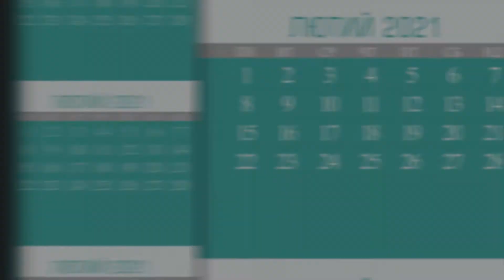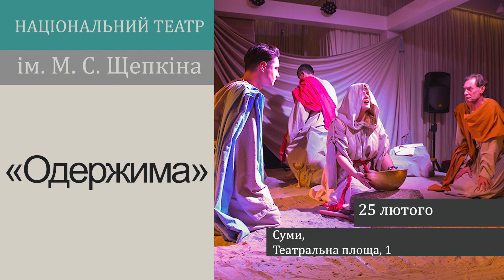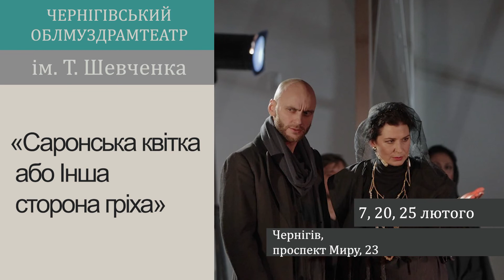Театри України. До 150-річчя від Дня народження Лесі Українки. І ЧАСТИНА // «АФІША»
До 150-річчя від Дня народження Лесі Українки: 18 вистав за її творами в театрах по всій Україні!

Підбірку створено за інформаційної підтримки соціального проєкту «Theatre.love». Theatre.love – твій помічник у виборі вистави. Цікаві факти, підбірки вистав, відгуки, інтерв’ю, новини, події – читай цікаво про театр на сайті Theatre.love

Івано-Франківськ

1. «На полі крові», Театр ляльок імені Марійки Підгірянки

Коли: 11 та 25 лютого

Людина спочатку всім серцем повірила, а згодом розчаровується у своєму вчителі і – продає його. Потім шукає собі виправдання та пояснення, – і знаходить їх логічно із розумом, – але в душі безмежно страждає…Такий сюжет драматичної поеми Лесі Українки «На полі крові», в якій використано конкретний євангельський мотив – оповідь про зраду Іудою Іскаріотським Учителем, Ісуса Христа.

Що – «На полі крові»
Де – Театр ляльок імені Марійки Підгірянки
Полтава

2. «Лісова пісня», Театр імені М. Гоголя

Коли: 25 лютого

Перлина української класики, знайома з дитинства історія про всепереможну силу любові сільського хлопця і лісової царівни, про вічне протиріччя між поезією високого покликання людини і прозою повсякденного життя. Зустріч з Лукашем, перший поцілунок заронив у серце лісової русалки палючу іскру людського почуття: біль страждання, радісну муку, безоглядну і безкорисну самопожертву. Фольклорні Образи і народні мотиви геніальної української письменниці наче заворожують, повертаючи до глибинних джерел духовної спадщини.

Що – «Лісова пісня»
Де – Театр імені М. Гоголя
Коли: 25 лютого
3. «Лісова пісня», Полтавський театр ляльок

Коли: 26 та 27 лютого

Драма-феєрія, яка не залишить байдужим жодного, а спонукає до глибоких роздумів. У виставі складна драматургія поетичного слова Лесі Українки гармонійно поєдналася з мистецтвом граючої ляльки. За допомогою «чорного кабінету» на сцені відбуваються справжні дива та перетворення, насичені емоційними подіями. Вистава «Лісова пісня» відтворює найсильніші людські почуття – кохання та зраду.

Що – «Лісова пісня»
Де – Полтавський театр ляльок
Суми

4. «Одержима», Національний театр ім. М. С. Щепкіна

Коли: 25 лютого

«Війна і звада, смерть, недуги зникнуть, мир буде на землі і щастя в людях…» Так сказано в пророцтві, адже віра і пошук Бога розвіює людські печалі, бо пошук Бога – це пошук любові. «Одержима» – це інтерпретація відомого біблійного сюжету в якому саме і підіймається питання любові. Міріам, головна героїня, пізнає любов поруч з Месією, як чоловіком, у образі Марії Магдалени; поруч з Месією, як Отцем, будучи творінням Господнім; поруч з Месією, як Сином Божим, в образі Діви Марії. Вона проходить з ним усі випробування: в Пустелі – страждання; у Гетсиманському саду – зраду; на Голгофі – смерть. Та чи вдається їй збагнути до кінця – яка любов є істиною? Та, що дарує спокій чи та, що породжує «одержимість»?...

Що – «Одержима»
Де – Національний театр ім. М. С. Щепкіна
Коли: 25 лютого
5. «Лісова пісня», Національний театр ім. М. С. Щепкіна

Коли: 26 лютого

Мавка віддана Лукашеві, але зраджує себе, перетворюючи свій світ – на світ людський. Хор і струнний квартет стануть поводирями в цій історії, – в музиці звучатимуть голоси наших забутих предків. Це голоси з того світу, звідки й приходить дядько Лев і куди всі повертаються після смерті. Це фантазія на тему, «що» може трапитися в недалекому майбутньому, коли віковічний дуб стане останнім оазисом на планеті, коли людині не вистачатиме ресурсів, коли спрага вижити буде лише вбивати.

Що – «Лісова пісня»
Коли: 26 лютого
Чернігів

6. «Саронська квітка або Інша сторона гріха», Чернігівський облмуздрамтеатр ім. Т. Шевченка

Коли: 7, 20, 25 лютого

Сценічний варіант філософської притчі «Саронська квітка…» створено за мотивами драматургічних творів Лесі Українки, які відкривають відмінний від канонічного погляд на біблійні сюжети. В експериментальному просторі малої сцени, у безпосередній близькості до глядача відбувається глибинне дослідження двох крайніх проявів смертного гріха – гордині: з одного боку, відступництва і зради Юди, з іншого – одержимості духом Йоганни.

Що – «Саронська квітка або Інша сторона гріха»
Де – Чернігівський облмуздрамтеатр ім. Т. Шевченка